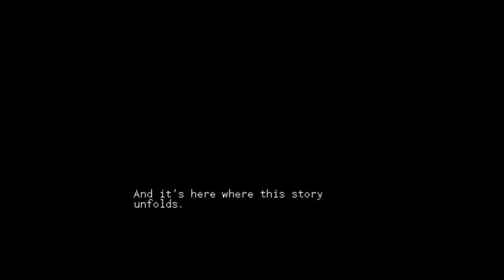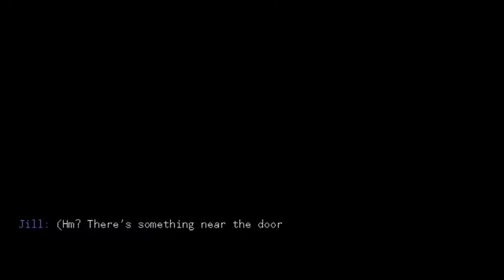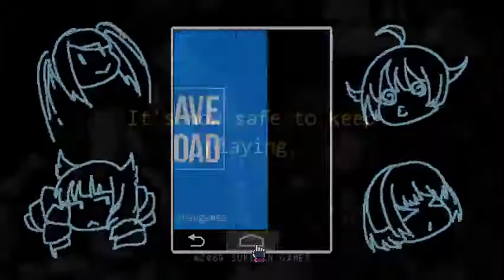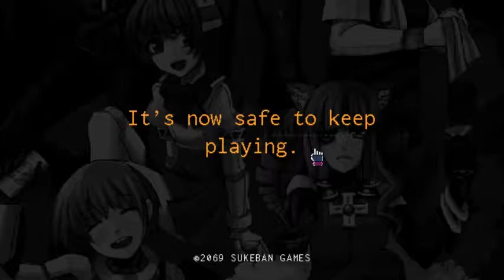VA-11 HALL-A: Cyberpunk Bartender Action - PART 1: tuxedo clad corgis and big beers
well j'aright lads!
my name's peebs, and i hope you enjoyed the video!
im tryna do something chilled out, something you can sit back to and listen to it in the background if you wanna and enjoy some highly anxious british voice "acting"

anyway welcome to va-11 hall-a! we're starting off our adventure with jill the bartender through chatting shit with other customers and discovering their lives. sit back, get some snacks and a drink, and enjoy the ride.

i hope to upload once or twice a week! maybe more! because of a crisis with my internet i can't really upload that much because it takes about 5 hours to upload a 30 minute video, and due to the saving system within va-11 hall-a i can do half a day per video which is abt 45 minutes long ahgo, i don't really want to rush it either

any other art is by me!